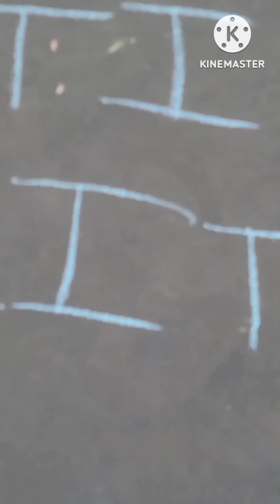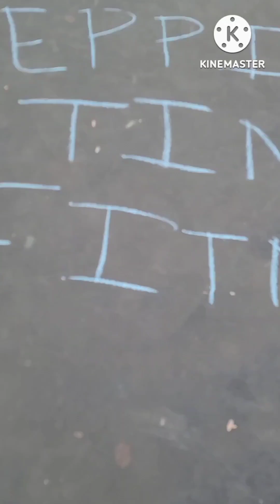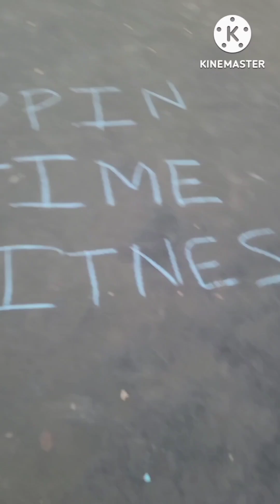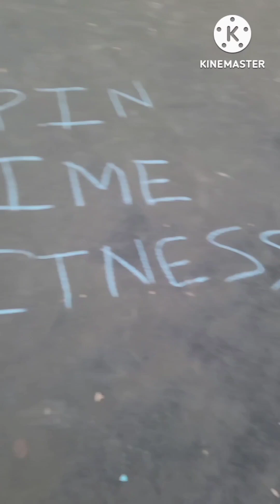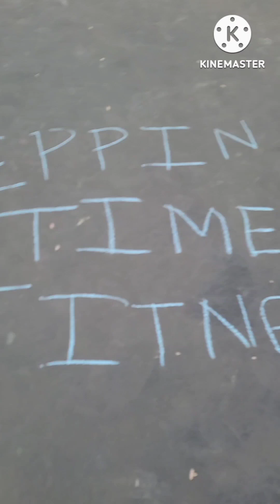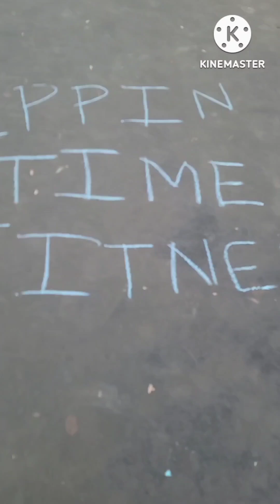Why I'm not going to the Gym Today